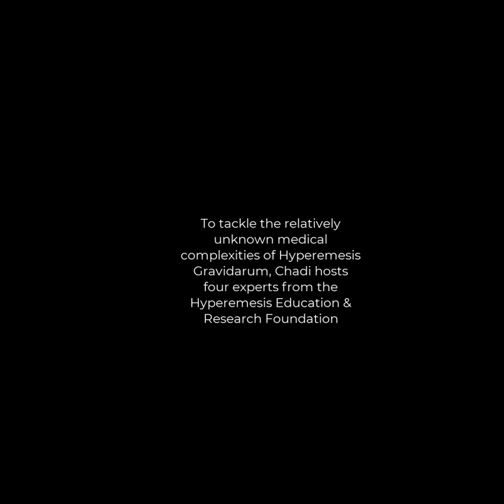Hyperemesis Gravidarum The Truths and Myths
To tackle the relatively unknown topic of Hyperemesis Gravidarum (HG), I invited four experts from the Hyperemesis Education & Research (HER) Foundation: Kimber MacGibbon, RN, executive director and co-founder; Aimee Brecht-Doscher, MD, adviser and long-time supporter; Kelly Ryerson, MBA, chair of the board of directors; and Marlena Fejzo, PhD, survivor of HG and research advisor.

The group begins by defining HG—with respect to the traditional definition as well as the modern understanding—and its prevalence among pregnant women today. The conversation evolves into the myths and misconceptions surrounding HG, the current research landscape and funding availability, progress in identifying and sequencing an important gene, drug development updates, and a whole lot more.

This is such an important medical condition and I am privileged to host these experts who are dedicated to make a difference in the lives of affected women with this disease.